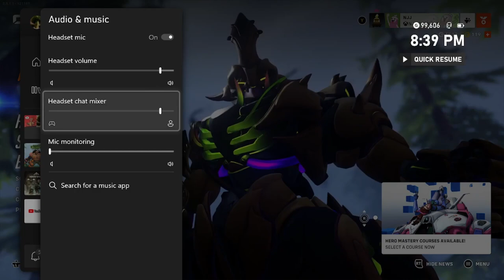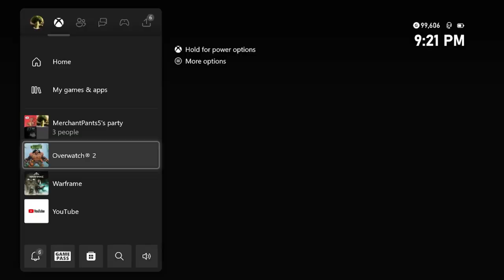OUT OF CONTEXT DISABLED POOKIE OVERWATCH 2 CLIPS!!